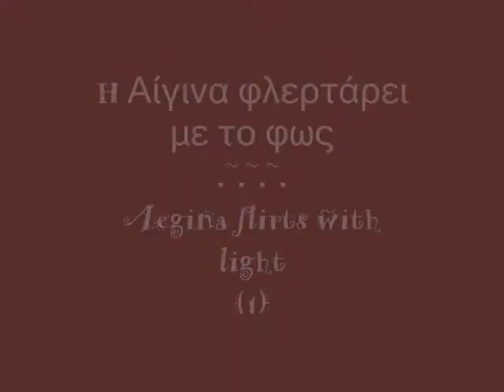ΑΙΓΙΝΑ ΚΑΙ ΦΩΣ - AEGINA 'S LIGHT (1)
Ένας από τους τόπους της Ελλάδας, που "ερωτοτροπεί" συνεχώς με το φως, είναι η Αίγινα. Απολαύστε την ...  Aegina's island is always flirting with light. Enjoy ...(ΝΕΚΤΑΡΙΟΣ ΚΟΥΚΟΥΛΗΣ - Nektarios Koukoulis)